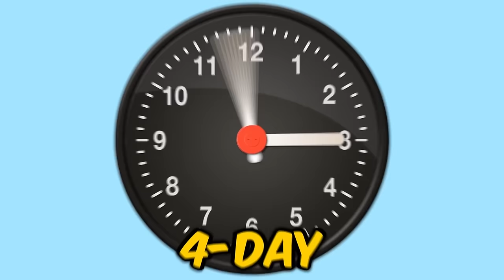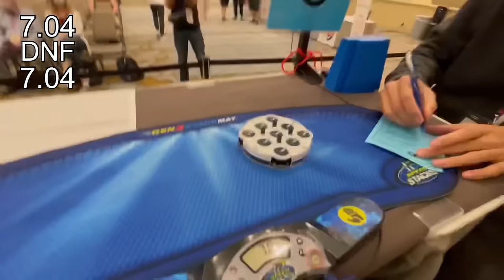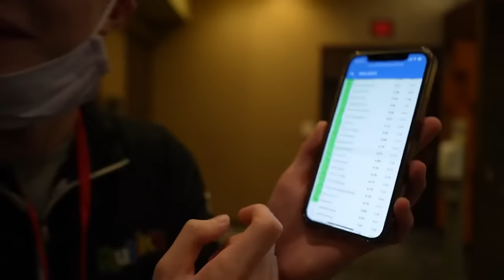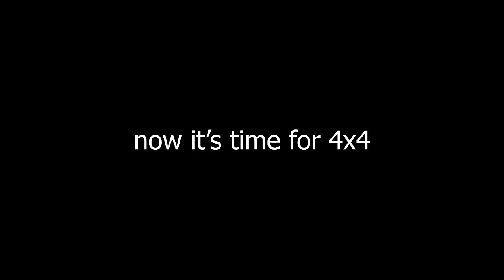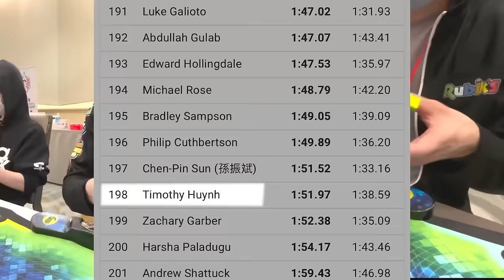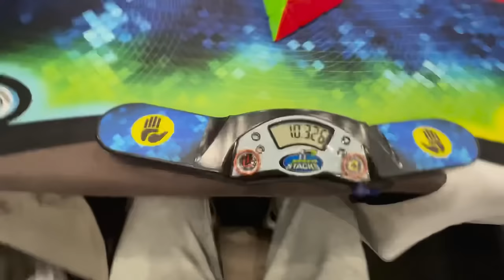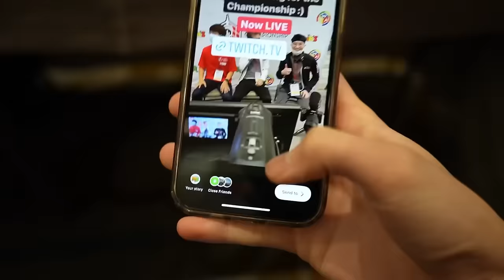Can we solve a $1000 Rubik’s cube? - Vlog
Today we are finally on the quest to finish this 21x21 that I have unsolved for 7 months!!!

SpeedCubeShop.com